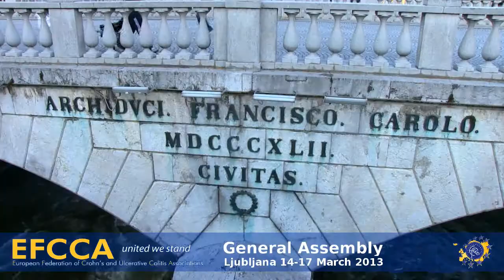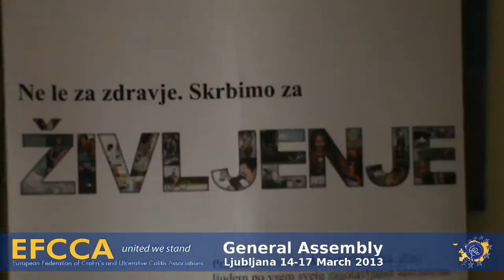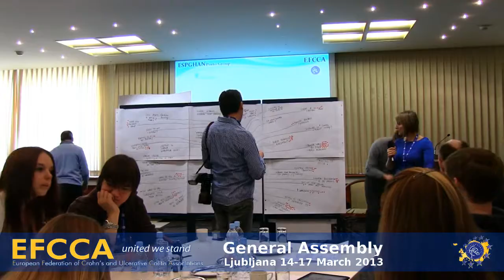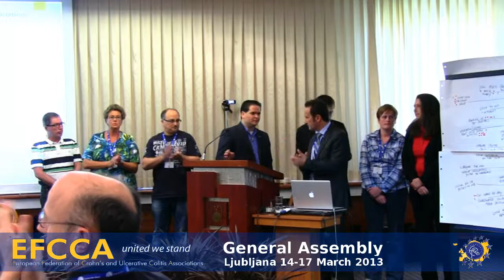Efcca General Assembly 2013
EFCCA General Assembly 14-17 March 2013 Slovenia